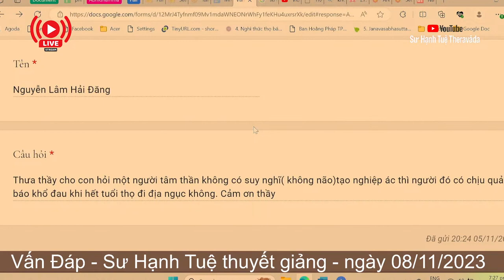2353. Người tâm thần có phải chịu ác nghiệp?